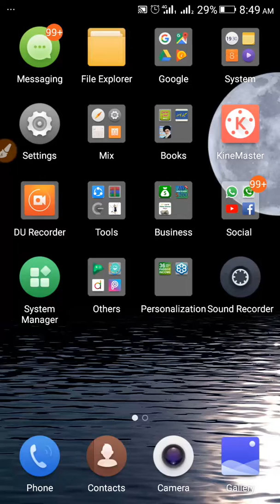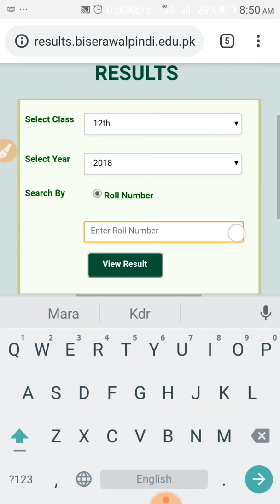How to check BISE All Boards Result - 12th Class Bise Result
How to check BISE All Boards Result - 12thClass Bise Result